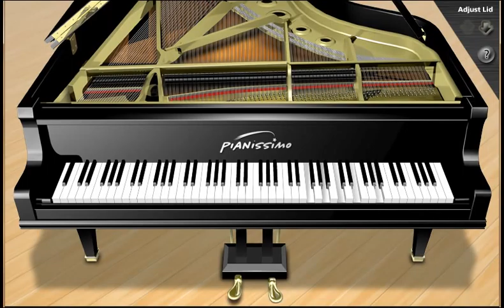The Milky Way